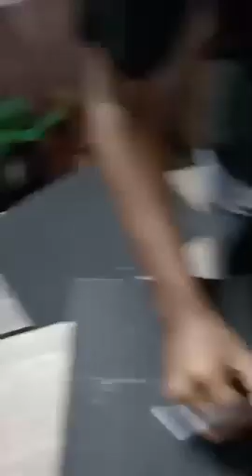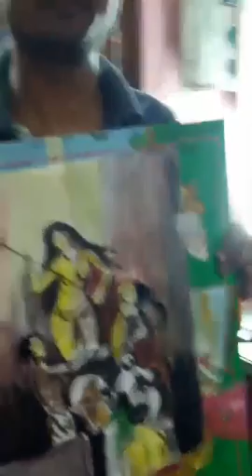Artist Dhrubajyoti Sarma Baruah of Bebejia, Assam in FB Live programme on 8th October 2021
Artist Sumi Bonia
Artist Chitta Ranjan Nath
Artist Rishika Hazarika
Artist Nirmali Das
Artist Pradyut Ranjan Das
Artist Sikhamoni Bora